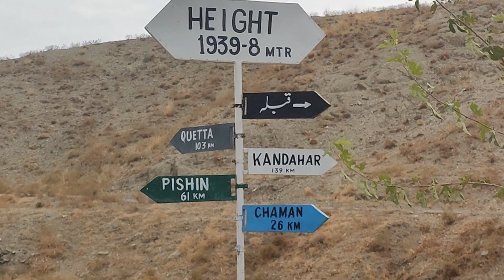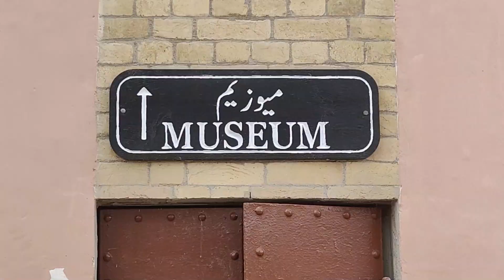Shela Bagh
Railway Station